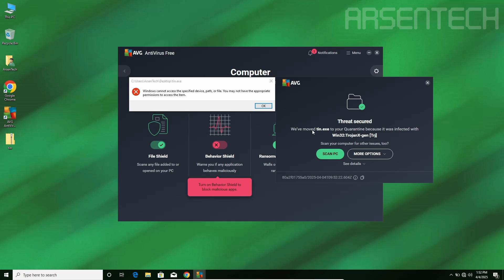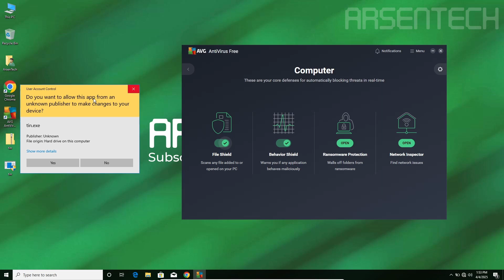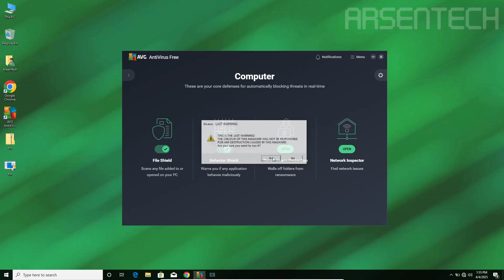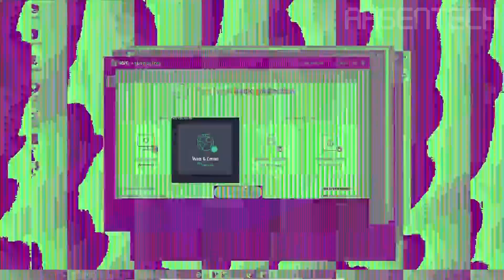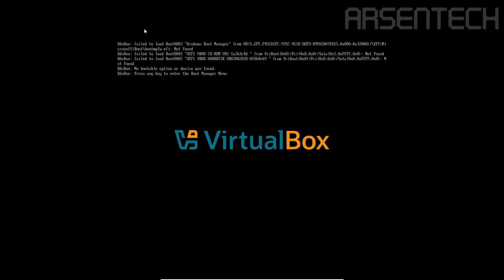AVG Antivirus VS The Tin.exe Virus | Insane Antivirus Test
Will AVG be able to remove Tin.exe during the payload while Smart Scan is ongoing? I'll test AVG Antivirus against tin.exe to see which one will win in this Antivirus Test

➤ Timestamps
0:00 Intro
0:14 First Round
0:36 Second Round
1:04 Third Round
1:41 Fourth Round
3:05 Scanning
3:50 Aftermath
4:09 Outro